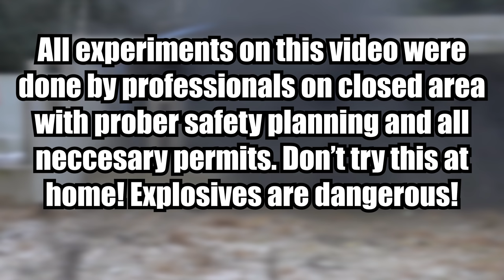How hard it is to explode a hole in concrete wall?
How hard are concrete walls to get through with explosives? Is a hand grenade enough or do you need a breaching charge like on the video games like call of duty modern warfare 2? Don't try this at home!